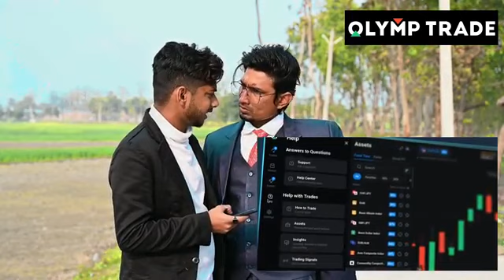PATHAN NEW HIT MOVIE, SHARUKH KHAN NEW FILM HIT MOVIE PATHAN BY YASH RAJ PRESENT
Pathan new movie